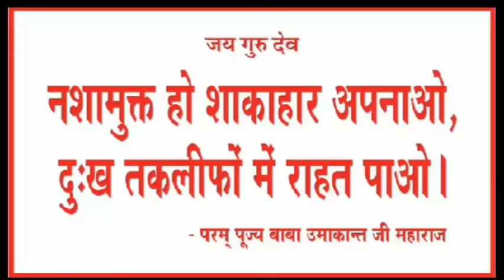सलाई से बनी 0-1 नंबर लड्डू गोपाल की पोशाक/Laddu Gopal woolen knitting dress/सीधी पट्टी से बनी पोशाक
Jaigurudev  friends,

very easy and beautiful winter knitting dress with pagdi

Sk wool

About video
सीधी पट्टी से बनी लड्डू गोपाल की पोशाक
इस ड्रेस को सलाइयों से बनाया है उसे पैचेजसे डेकोरेट किया
10 नंबर की सलाई से बनाया
three ply wool use Kiya
Related search.
Laddu gopal dress
Kanha dress
0 number Kanha ji ki woolen dress
0 size Laddu Gopal
2 number Kanha ji ki dress
4 number Kanha ji ki dress
Gopal dress
Gopal Ji ki winter dress
6 number Kanha ji ki woolen dress

Laddu Gopal
Kanhaji dress
Balgopal dress
Thakurji jama